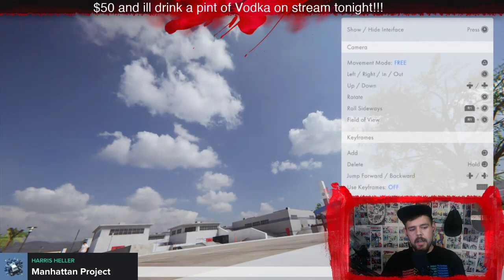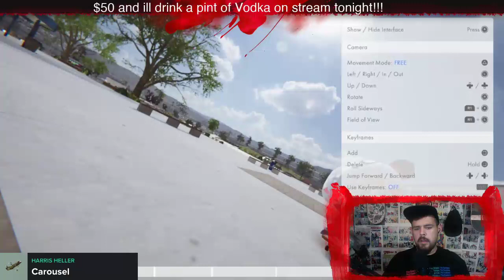Skater XL & Chill? *ParODime Playz* Come Chat With Me!